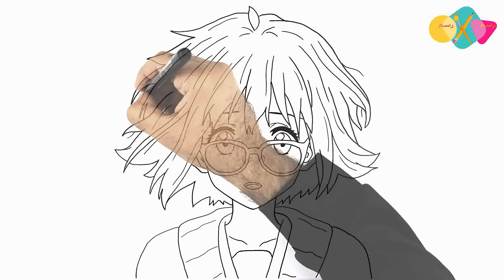how to draw mirai kuriyama step by step | from Beyond the Boundary anime | drawing kuriyama mirai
in this video i am going to show you how to draw mirai kuriyama the deuteragonist of the Kyoukai no Kanata series.of the popular manga and anime series Beyond the Boundary for beginners teaching you how can anyone draw kuriyama mirai
in an easy simple step by step tutorial for beginners .

 Track Info:
Title: Happy by Music by Aden